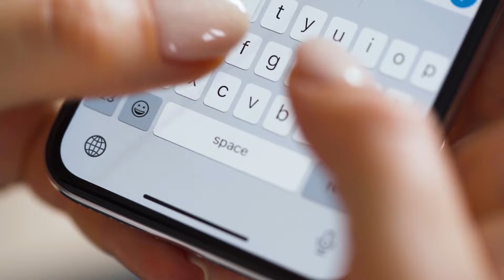The Rumors Surrounding Reese Witherspoon & Kevin Costner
Superstars Reese Witherspoon and Kevin Costner dating? That’s the stuff that dreams and gossip mills are made of. But is it true?